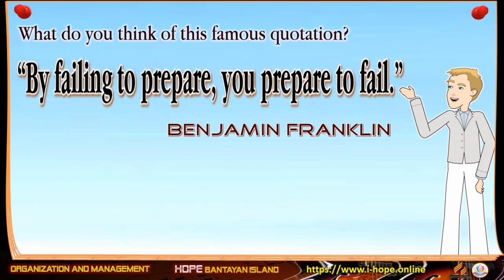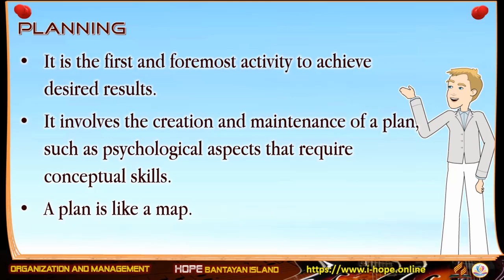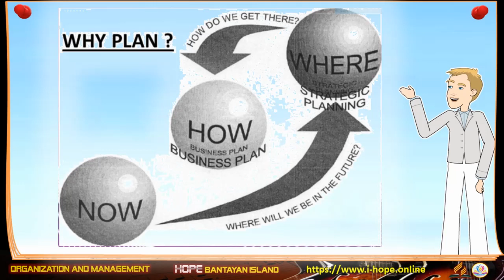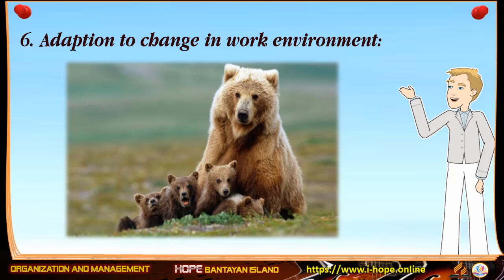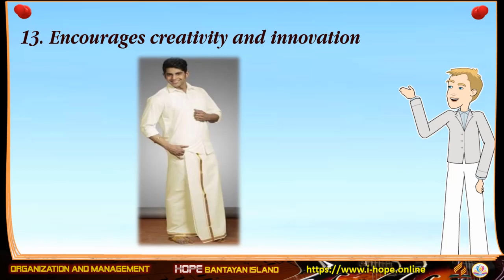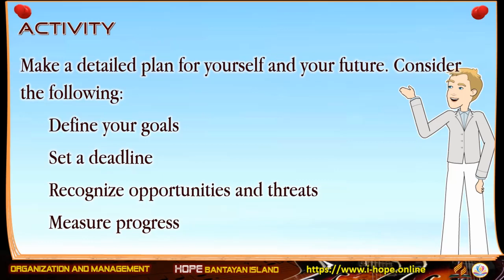Planning and Purpose of Planning | Organization and Management | Lesson 3-1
Lesson 3-1b - Purpose of Planning
Supplement to the Definition and Nature of Planning

0:00 Introduction
0:42 DEFINITION
1:02 PLANNING • It is the first and foremost activity to achieve
1:38 WHY PLAN?
2:22 Reduces uncertainty
2:35 Minimizes waste and redundancy
2:48 Set standards for controlling: keeps good control
3:10 Adaption to change in work environment
3:26 Improves morale
3:37 Facilitates decision making
3:49 Reduces business-related Risks
4:01 Aids in organizing
4:13 Helps to achieve objectives
4:25 Motivates personnel
4:35 Encourages creativity and innovation
4:45 Facilitates proper coordination
4:55 Creates competitive advantages